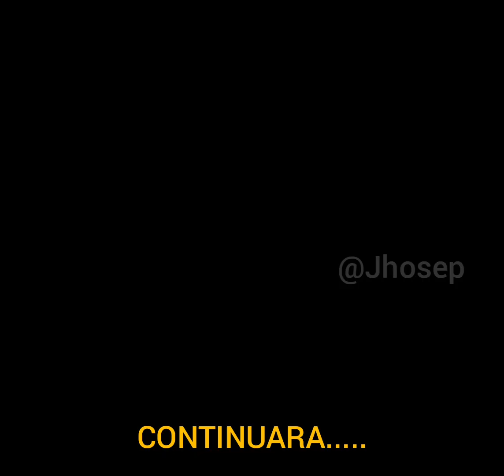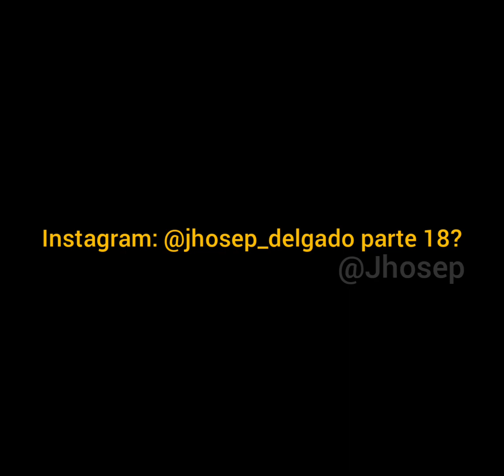Mi relación bien toxic asies #17